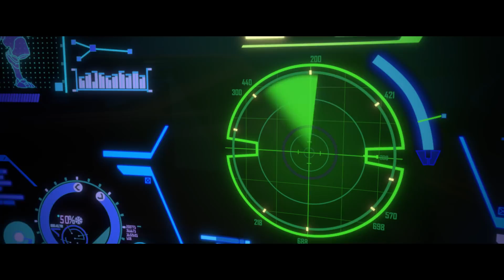Overwatch Animated Short | “Shooting Star” | EN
Behold the origin story of Overwatch’s hyper focused and talented mech pilot in our latest animated short: Shooting Star!